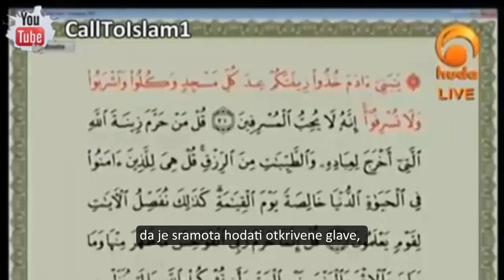Da li je obaveza muškarcima pokriti glavu u namazu - Šejh Dr. Muhammad Salah